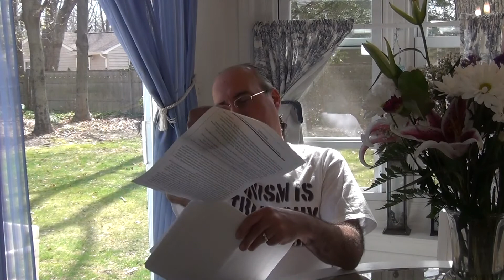My History In the Men's Movement